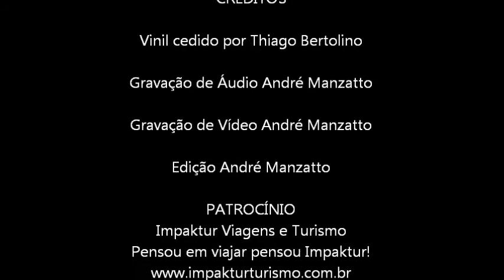Iron Maiden Aces High Maxi Single 1984 Lado A Faixa 2 The Number Of The Beast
Áudio original extraído do Álbum em LP "ACES HIGH" Maxi Single lançado de 1985, Produzido, Gravado e Remixado por Martin Birch. Gravadora: EMI Records.

The Number Of The Beast
(Harris)

" Woe to you, Oh Earth and Sea,
for the Devil sends the beast with wrath,
because he knows the time is short...
Let him who hath understanding reckon
the number of the beast for it is a human number,
its number is Six hundred and sixty six."

I left alone, my mind was blank.
I needed time to think to
Get the memories from my mind.

What did I see, can i believe,
That what I saw that night was real
and not just fantasy.

Just what I saw, in my old dreams,
Were they reflections of my warped mind

'Cause in my dreams, it's always there,
The evil face that twists my mind and brings
me to despair.

The night was black, was no use holding back,
'Cause I just had to see, was someone watching me.
In the mist, dark figures move and twist,
Was all this for real, or just some kind of hell.
666 the number of the beast.
Hell and fire was spawned to be released.

Torches blazed and sacred chants were praised,
As they start to cry, hands held to the sky.
In the night, the fires are burning bright,
The ritual has begun, Satan's work is done.
666 the number of the beast.
Sacrifice is going on tonight.

This can't go on, I must inform the law.
Can this still be real or just some crazy dream.
But I feel drawn towards the chanting hordes,
They seem to mesmerize...can't avoid their eyes,
666 the number of the beast.
666 the one for you and me.

I'm coming back, I will return,
And I'll possess your body and I'll make you burn.
I have the fire, I have the force.
I have the power to make my evil take it's course.